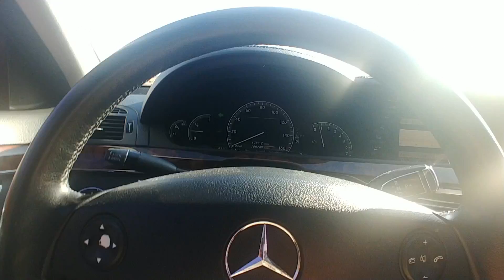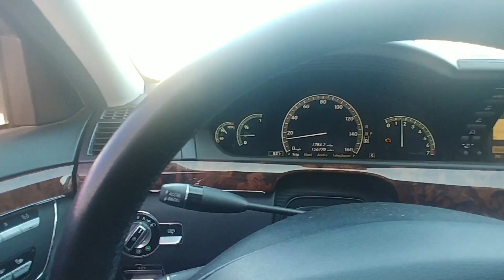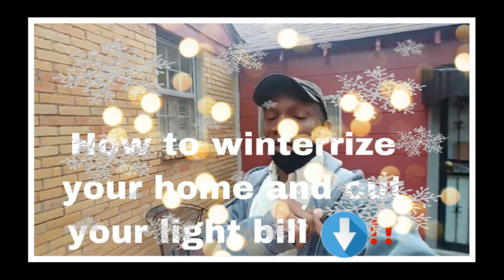LOOKING FOR A NEW AREA IN THE WOODS FOR MY NEXT OUT DOOR ADVENTURE VIDEO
Out Looking for a new Area in The Woods For My Next Outdoor Adventure.